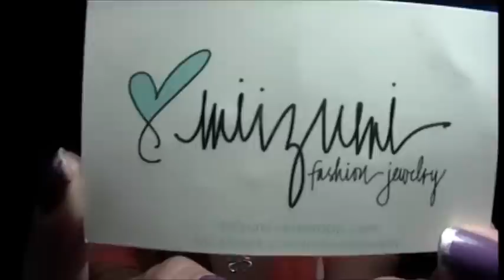Miizumi Jewelry Giveaway [CLOSED]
2.  Must have parent's permission if you are under 18
4.  One comment per person - please visit the Miizumi website and let me know what your favorite item is.
5.  Giveaway ends on Monday October 1st at 11:00 p.m. EST & the winner will be picked randomly.

Please let me know if you have any other questions.
GOOD LUCK!!

**All items were purchased by me**